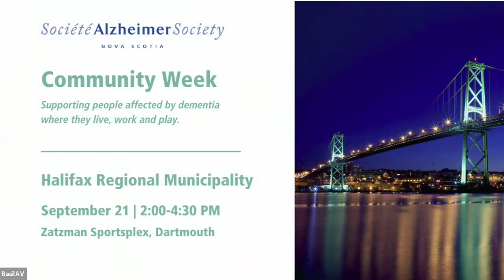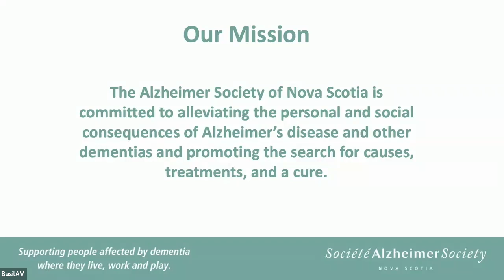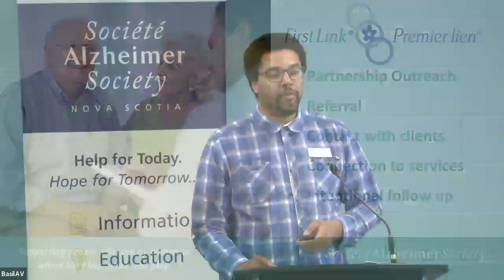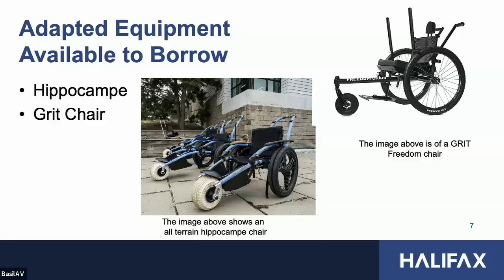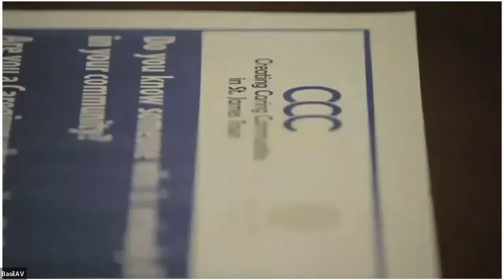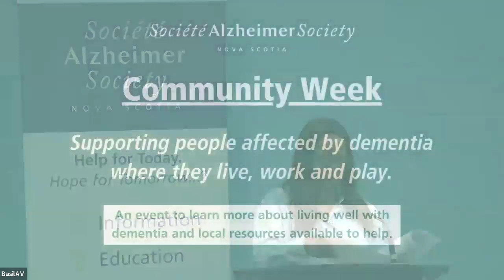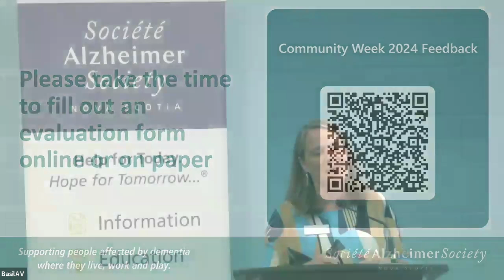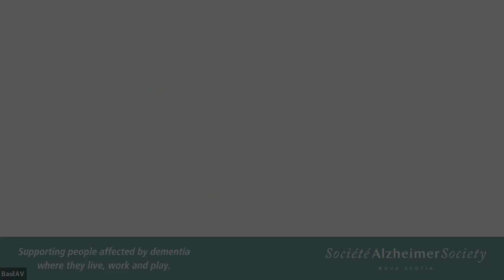Community Week 2024: Supporting people living with dementia where they live, work and play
An event to learn more about living well with dementia and local resources available to help.

Speakers:
Andrew Howe - Education & Engagement Coordinator, African Nova Scotian Communities
Cassady Yochoff and Kathleen MacDougall - Inclusion and Accessibility Specialists
Sylvia Colley-Ewing - Creating Caring Communities
Peter Fardy - Principal, Northport Philinthropic Advisory Services

This event was livestreamed on September 21, 2024 in Dartmouth, Nova Scotia.